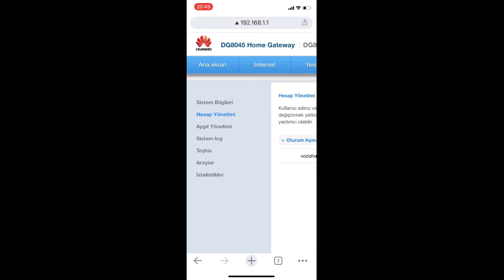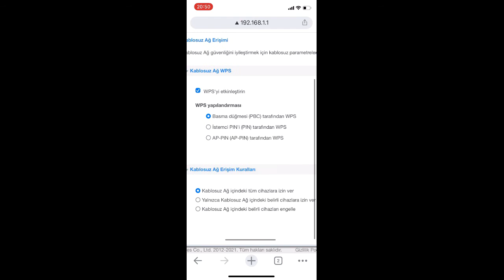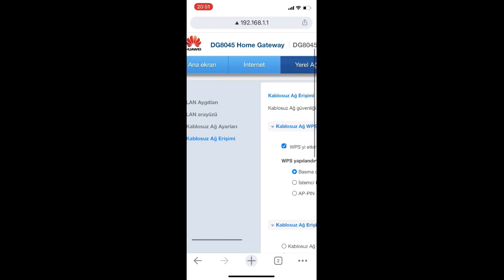Huawei Vodafone Echo life DG8045 Fiber Modem kablosuz şifre değiştirme nasıl yapılır, Wireless şifre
Merhaba bugün sizlere Huawei Vodafone Echo life DG8045 Fiber Modem kablosuz şifre değiştirme nasıl yapılır, Wireless şifre değiştirme işlemini anlatacağız, iyi seyirler.